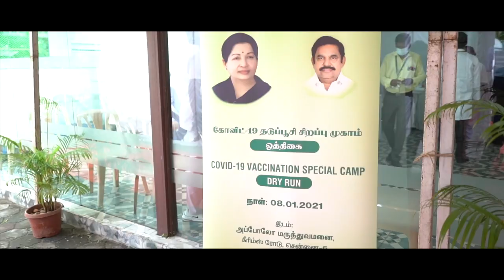Covid19 Vaccination Camp| Dry Run | Apollo Hospitals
Union Minister for Health & Family Welfare, Dr Harsh Vardhan along with Dr. C. Vijaya Bhasker, Minister for Health & Family Welfare, Tamil Nadu, and Dr. J. Radhakrishnan, Health Secretary, Government of Tamil Nadu visits the COVID-19 Vaccination Camp, Dry Run conducted by Apollo Hospitals,  Chennai